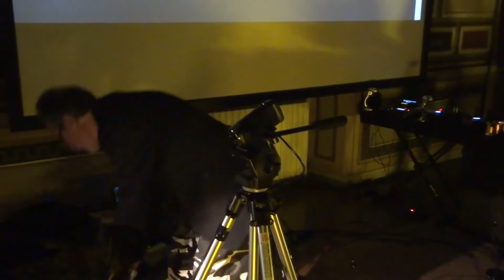Fludd (DW) @ "MMXX" - Museo Villa Croce - 08.02.2020 (SL)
estratto dal reading videomusicale  di FLUDD
  "Eurasia War"
  - object tale di Angela Mambelli;
  - reading di Gianriccardo Scheri;
  - electronic live set di Marco Cacciamani

durante "MMXX" - rassegna a cura di Duplex Ride
"20 dal duemila, 10 di duplex ride"

Museo d’Arte Contemporanea Villa Croce di Genova

riprese di Stefano Locci